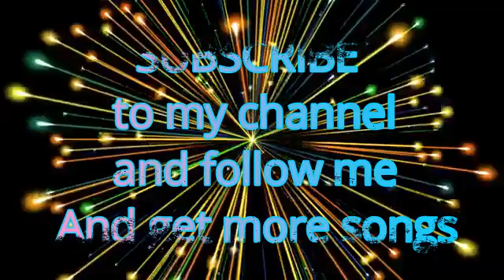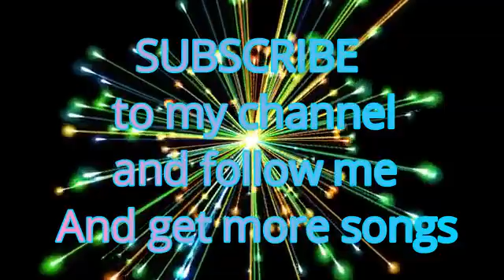Bwisagukwo boraibai jwng 2019||Arun Mwchahary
KULUMBAI,
Bodo new song 2019, Bwisagukwo borainai dwngse gwdan metai,